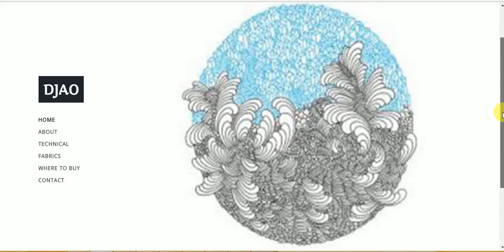DJAO FABRICS DEMO